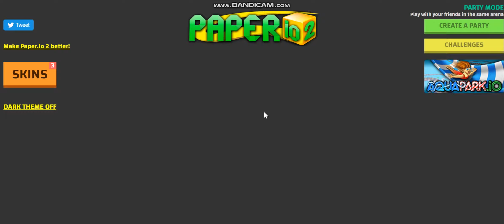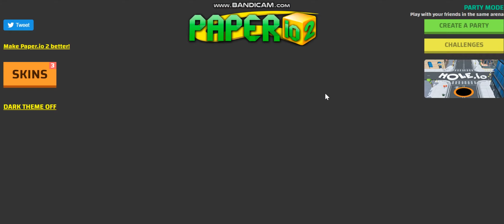Why your blood ISN'T blue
The game I'm playing in the background is called paper.io. Check it out
This video sort of explains facts about why your blood isn't blue. Everyone says that your blood is blue until it hits oxygen and it turns red, but that's a crappy myth!!! Sure, it's not one debunked by Mythbusters or anything, but there sure is a lot of scientific evidence to prove it.